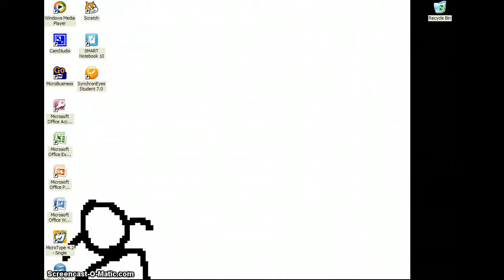me vs. stickfiger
it dosen't like my computer. XD